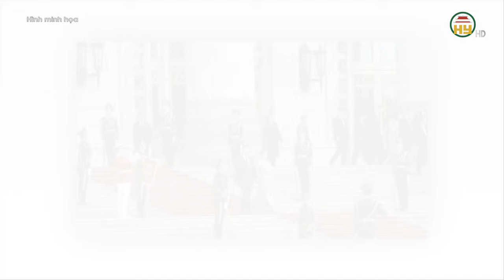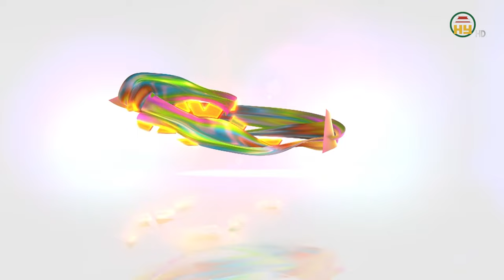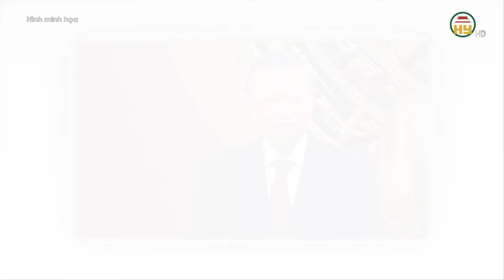Trung Quốc dành nghi thức cao nhất đón Tổng Bí thư, Chủ tịch nước Tô Lâm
Hưng Yên TV | Từ ngày 18-20/8, Tổng Bí thư, Chủ tịch nước Tô Lâm và Phu nhân, cùng Đoàn đại biểu cấp cao Việt Nam đến thủ đô Bắc Kinh (Trung Quốc thăm cấp Nhà nước tới nước Cộng hòa Nhân dân Trung Hoa, theo lời mời của Tổng Bí thư Ban Chấp hành Trung ương Đảng Cộng sản Trung Quốc, Chủ tịch nước Cộng hòa Nhân dân Trung Hoa Tập Cận Bình và Phu nhân.
Lễ đón chính thức Tổng Bí thư, Chủ tịch nước Tô Lâm và Phu nhân cùng Đoàn đại biểu cấp cao Việt Nam được tổ chức trọng thể, theo nghi thức cao nhất dành cho nguyên thủ quốc gia, do Tổng Bí thư, Chủ tịch nước Trung Quốc Tập Cận Bình và Phu nhân chủ trì.

Địa chỉ: 164 Nguyễn Văn Linh, thành phố Hưng Yên, tỉnh Hưng Yên
Tiktok: Truyền hình Hưng Yên
Facebook: Đài Phát thanh và Truyền hình Hưng Yên
Zalo: Đài PTTH Hưng Yên